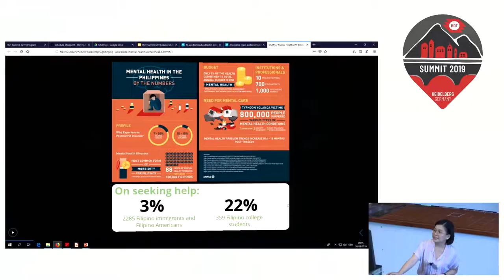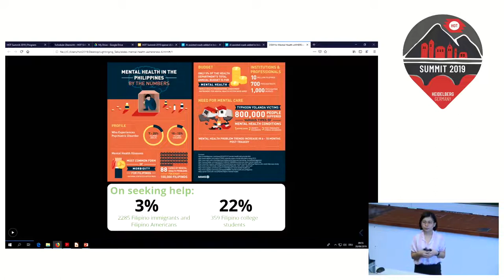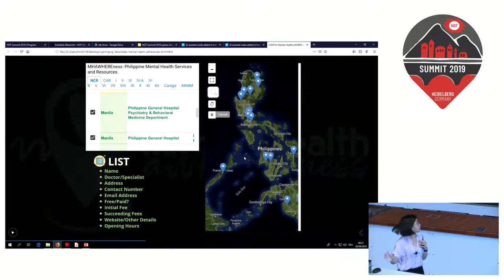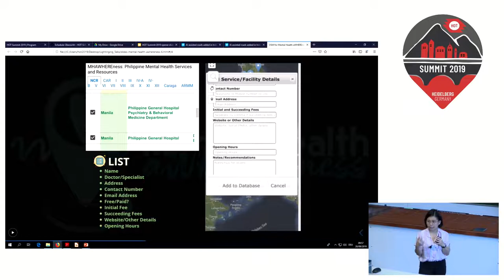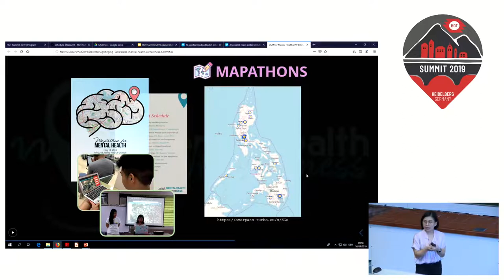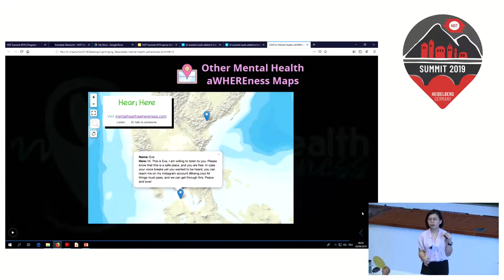HOT Summit 2019: Lightning Talks: Mapathon for Mental Health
Speaker: Sandra Tabinas, Mental Health aWHEREness